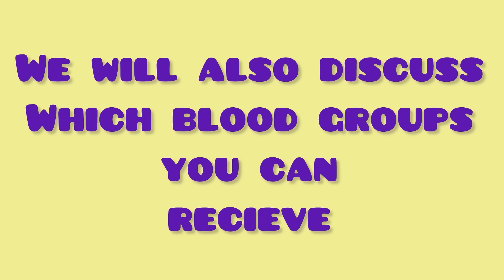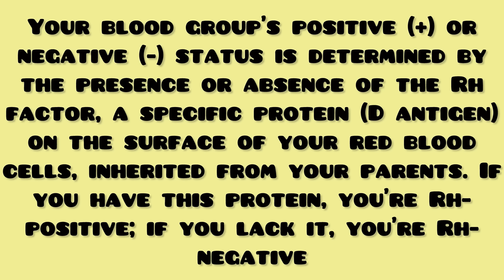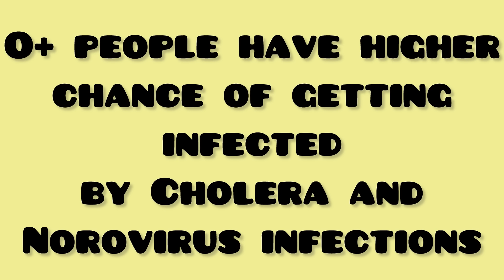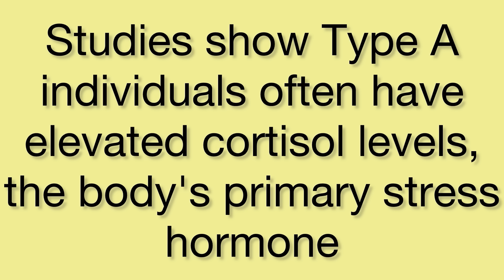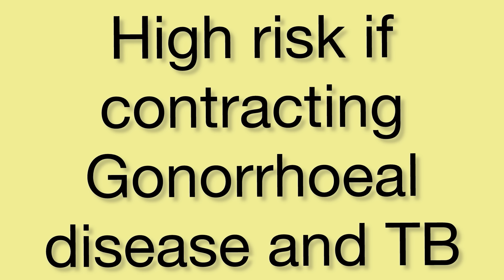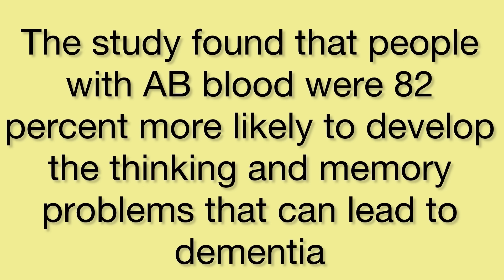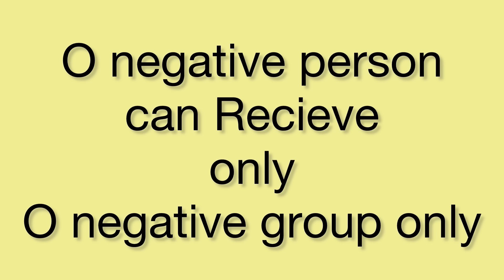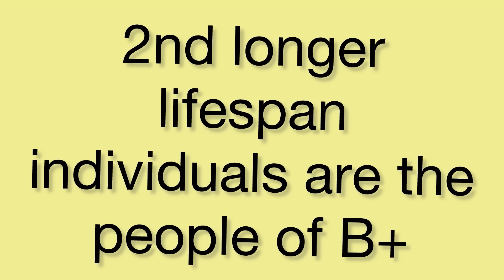Is Your Blood Type Putting You at Risk? Heart Attacks, Stroke, Cancer, and Infections Explained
Blood types (A, B, AB, O, plus Rh factor) influence disease risk, with non-O types potentially having higher risks for heart issues, clots, and some cancers (stomach, pancreatic), while Type O shows lower risks for these but possibly higher risks for ulcers and infections like cholera; Type A might have higher COVID-19 susceptibility, but Type O seems somewhat protected.